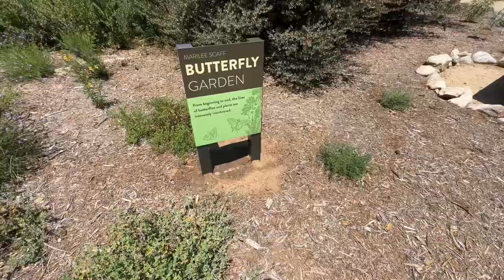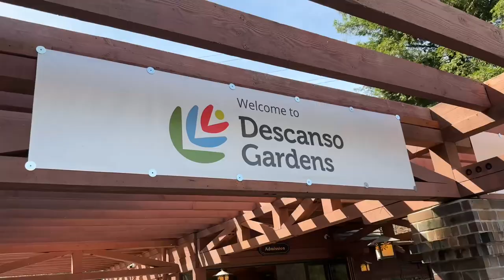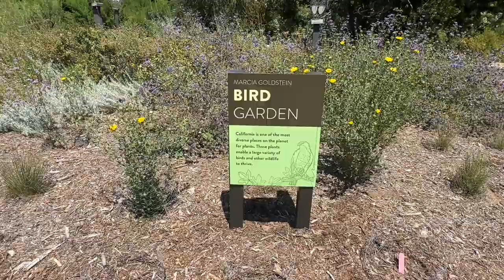Brand New Bird 🐦 & Butterfly🦋 Garden!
California Garden Events
This is your best chance to catch all of the latest garden gossip on the best blooms in Southern California this week, as well as fun garden events for the whole family to enjoy. I’m Anna, and I’m a 4th generation grower gardening in the gorgeous foothills of the Angeles National Forest in Zone 10A. I love gardening and visiting beautiful gardens has become one of my main passions and joys in life.